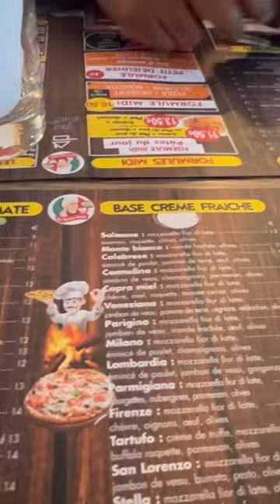Italien ice-cream and authentic pizza#shorts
Please watch my channel others videos. Thank you and Take 💗

bangalivlog
France_bangladeshi_blogger
shortsvideo
icecream
italianfood
italian_icecream
pizza
italianpizza